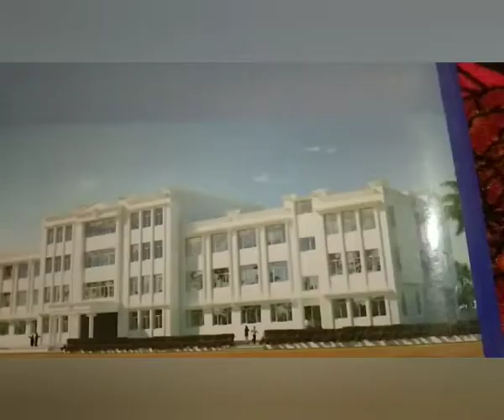Grade 5:Kannada-Bridge Course